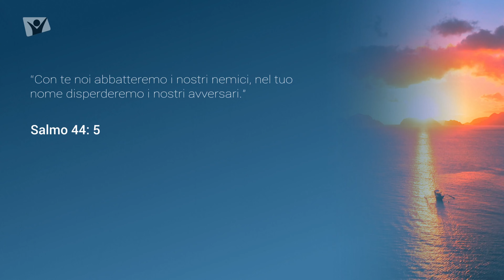Salmo 44:5 – Giovedì 24 agosto 2023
“Con te noi abbatteremo i nostri nemici, nel tuo nome disperderemo i nostri avversari”. Salmo 44:5

Meditazione giornaliera Apri la porta del tuo cuore, autori vari, presentazione Anna Claudia Mele.